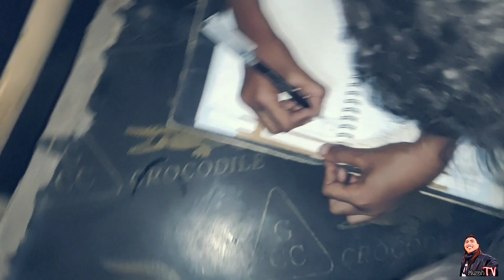USAPANG AETA | USAPAN SERIES #001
At yun na nga po mga KAZOMBIE umpisa napo ng USAPAN SERIES NATEN eh eh eyyy..